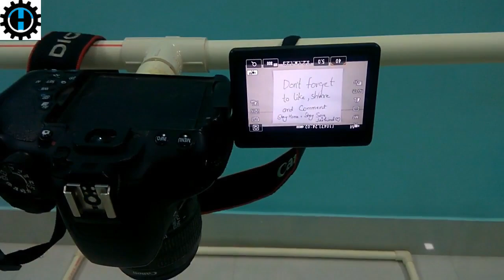Table Mounted Tripod for Mobile/Camera || TRIPOD CUM GIMBEL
Hello and welcome to my channel again hope you guy doing well today i am going to share you awesome video for you that surely help you for making video and DIY without any shaking with some thing so stay with me and watch full video:-Table Mounted Tripod for Mobile/Camera || TRIPOD CUM GIMBEL

My DSLR
My Tripod
My drillMachine
My lighting
My toolkit